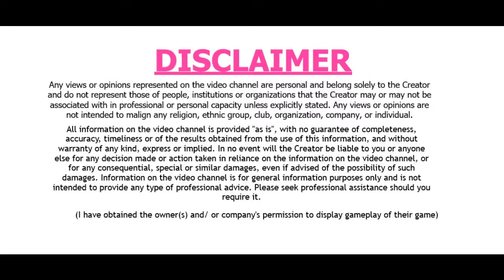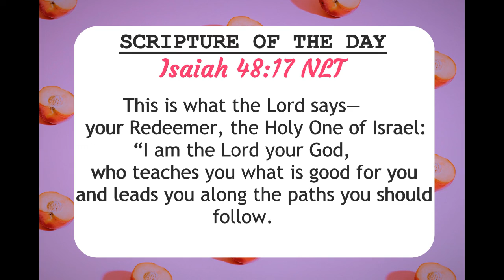Finally Analyzing Johnny & Amber's PR Statements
Both Johnny and Amber's PR Statements were basically as polarizing as the trial. Side with whoever you want, but I think there's a distinctive reason that one side always seems to come out on top, and it's not just because the other side is not always telling the truth.

Intention is everything.

Have a peachy day because you deserve it!🍑

Also thank you to Tyndale Publishing House for letting me use my favourite Bible version, the NLT. These are their links:

Artist - Taru (타루)
Tittle - Chocolate(초콜릿)

📷VISUALS THANKS
Thanks to Pawel Czerwinski for the use of the Unsplash image which you can find here:

The thumbnail is made using screenshots from the sources listed below.

📌SOURCES & RESOURCES:
Johnny's Statmement